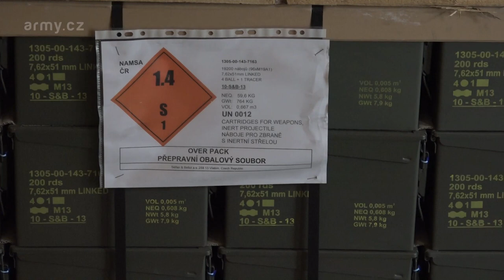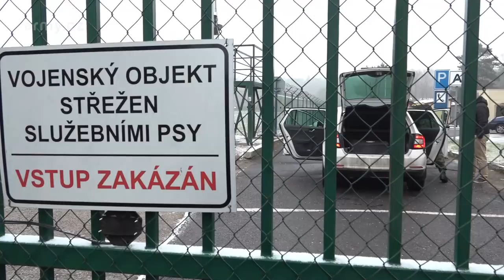Ministryně obrany navštívila muniční sklad Travčice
Ministryně obrany Karla Šlechtová navštívila ve středu 20. prosince jeden ze sedmi muničních skladů AČR v Travčicích na Litoměřicku.